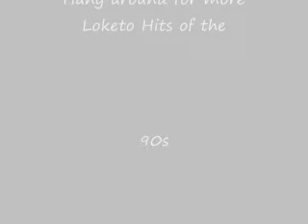Zenab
Zenab from the Group Loketo consisting of:
Aurlus Mabele
Diblo Dibala
Jean Baron
Mack Macaibe
Lucien Bokilo
Awilo Longomba